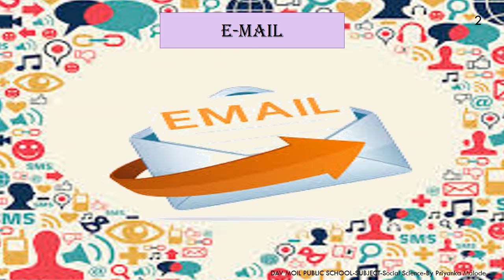STD V Sub Social Science COMMUNICATION IN MODERN TIMES PART IV